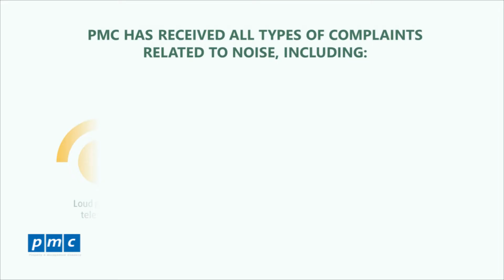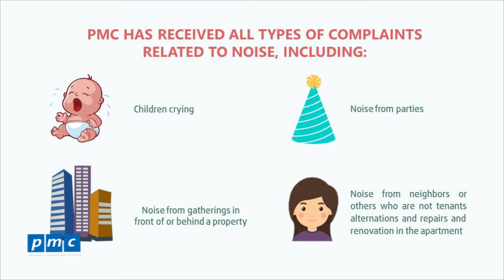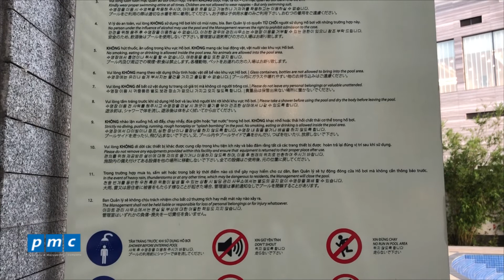Apartment Rental Guide in Vietnam - Quiet enjoyment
No one likes to deal with noisy neighbors. With experience in property management services, PMC has received all types of complaints related to noise.
If you’re a landlord or a tenant in need of legal assistance to address a noise violation or an issue related to a lease or a noisy tenant, PMC Solicitor Service can offer legal help